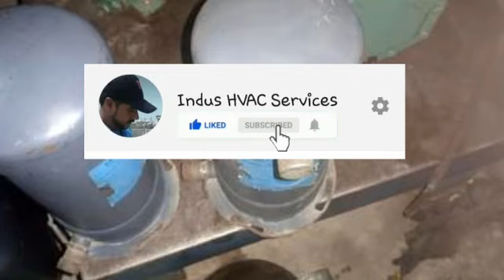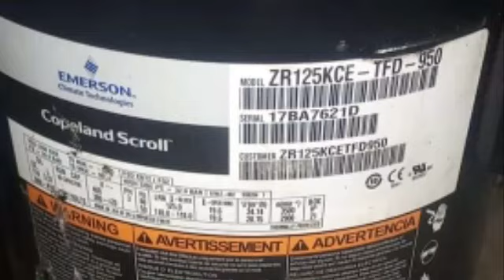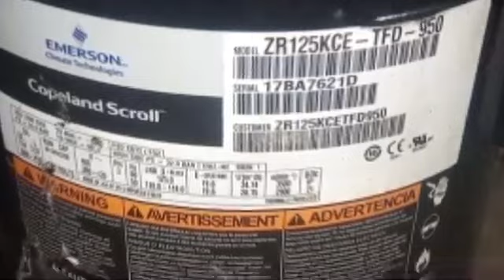Compressor 140 per Kg || Scrap Rates in karachi || Used Fridge AC Compressor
Compressor Scrap available here at karachi